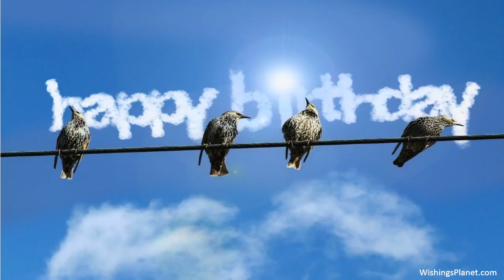Happy Birthday to Karina